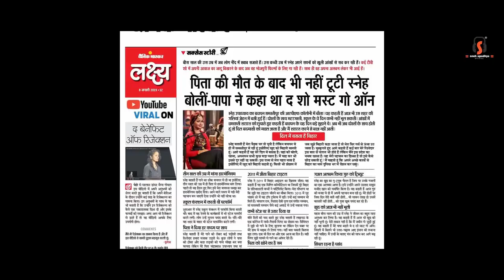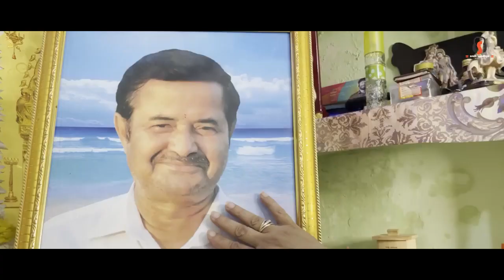Paracetamoll | Sneh Upadhaya | Original Song | Love Song